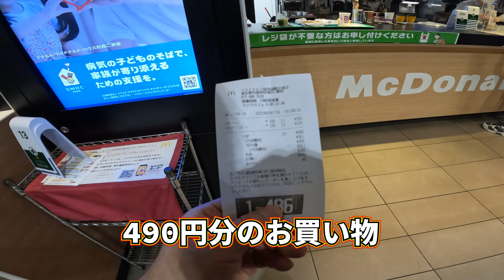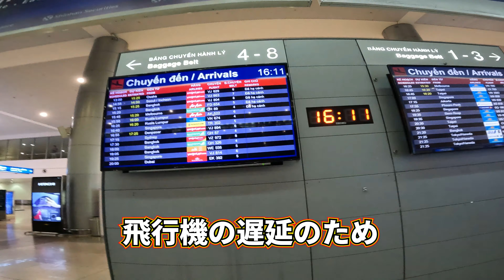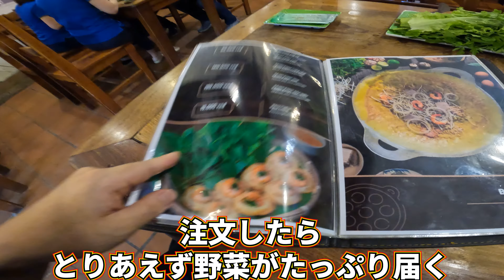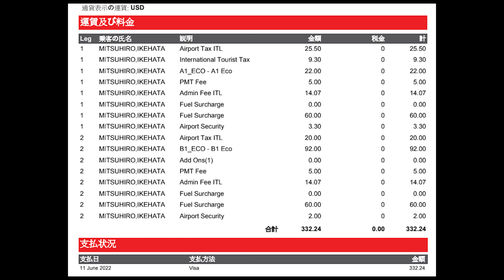はじめてのホーチミン１🇻🇳Vietjetで行く／２時間遅延するとどうなるのか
2022年８月、僕にとっては初めてのホーチミンでした。
ベトジェットで関空から往復4.5万円でした。
我ながら地味な動画ですが、本動画アップロード当日、294人の登録者に見守っていただいております。ほんとうにありがとうございます。
ぜひ気兼ねなくコメント、チャンネル登録、そいしてどうすればもっと動画が面白くなるのか、見ていただけるのか、アドバイス、ご批判などありましたら、ぜひ、よろしくお願い申し上げます。

以下SNSもよろしくお願いします。